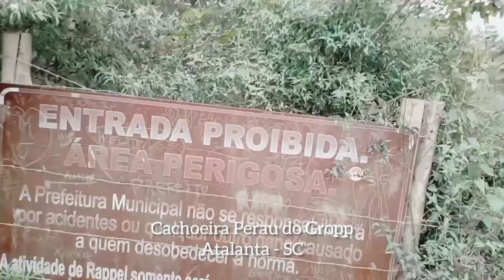Rumo a Cachoeira Perau do Gropp - Chopper Road 150, HD883, e Crosser 150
Registro de um Domingo. Saída de Biguaçu, em direção a Cachoeira Perau do Gropp, indo pela BR282 e voltando pela BR470, foram cerca de 450km rodados.